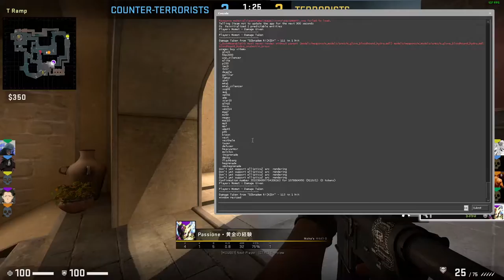CS:GO Scout Clutch with Esports commentary ft. random russian guy with rusty mic